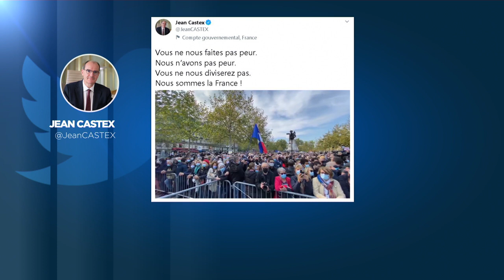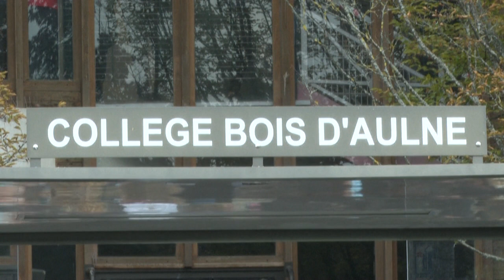Több francia nagyvárosban megemlékeztek a lefejezett tanárról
Samuel Paty-t brutálisan kivégezte egy csecsen diák, aki szerint a tanárnak nem lett volna szabad osztályának megmutatnia a Mohamed prófétáról készült karikatúrákat.